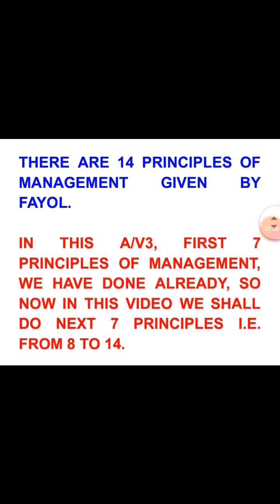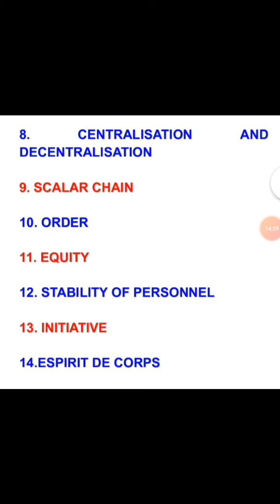XII BUSINESS STUDY (PRINCIPLE OF MGMT. GIVEN BY HANERY FAYOL (FROM 8 TO 14))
PRINCIPLE OF MGMT. GIVEN BY HANERY FAYOL (FROM 8 TO 14